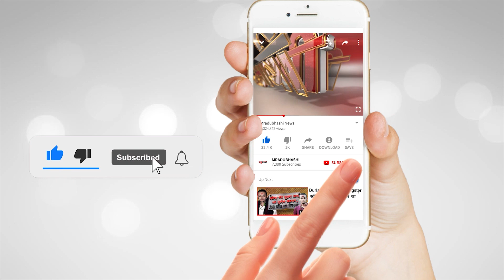INDORE | पानी को लेकर हुआ विवाद, नतीजा जानकार हैरान रह जाएंगे आप | Mradubhashi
इंदौर में हत्याओं के मामले लगातार बढ़ते जा रहे हैं, इंदौर के तुकोगंज थाना क्षेत्र में मामूली विवाद के बाद एक युवक की धारदार हथियार से हत्या कर दी गई मौके पर पहुंची पुलिस ने मामला दर्ज कर आरोपी को भी गिरफ्तार कर लिया है। वहीं शव को पोस्टमार्टम के लिए एमवाय अस्पताल पहुंचाया है।